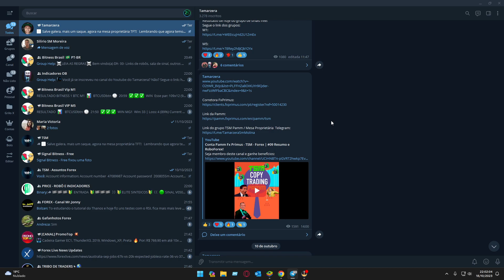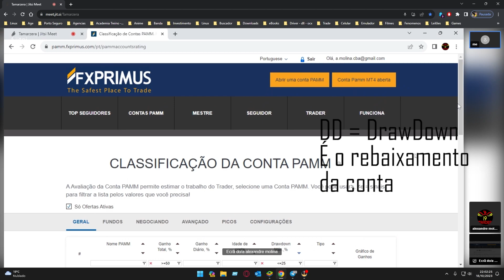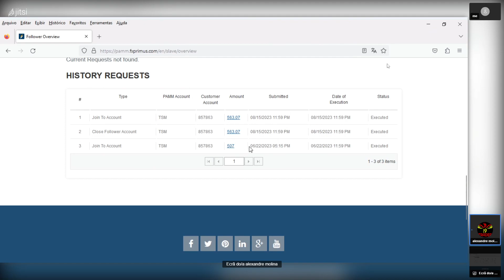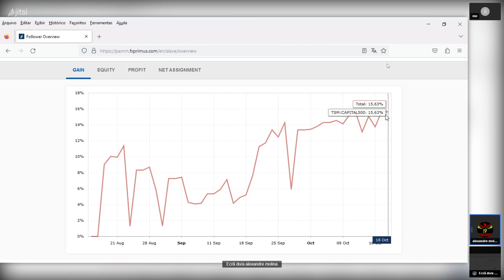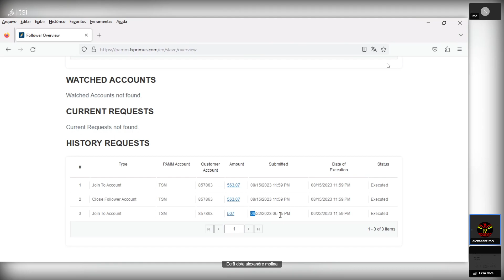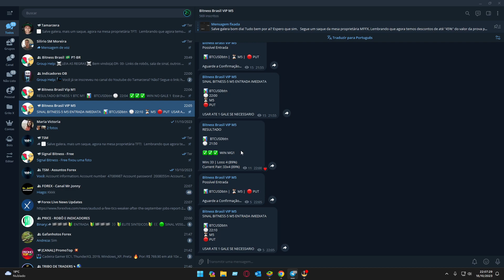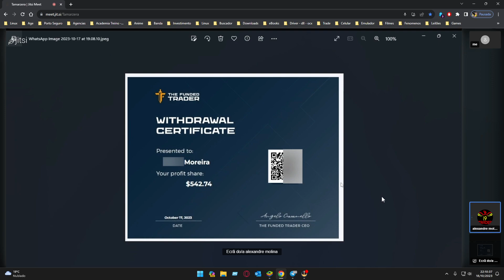Conta Pamm Fx Primus - TSM - Forex | #10 Mesa Proprietária e Sinais de OB!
Meu contato Telegram, Instagram e Facebook:
@tamarzera (Pessoal)

Grupos do Telegram (Todo material nesse grupo é gratuito)

Link de corretoras que opero:

OB:
Bitness

Forex:
FBS

Contatos:
Telegram:  @Molinacba - @SM_INF - @TAMARZERA

@tamarzera (Pessoal)